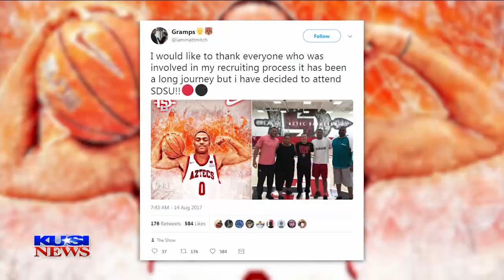All Sports Report: Monday August 14, 2017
0:00-0:50 Castle Park PPR Preview
0:51-1:23 Chula Vista PPR Preview
1:24-1:54 La Costa Canyon PPR Preview
1:55-2:24 Rancho Bernardo PPR Preview
2:25-3:06 Cathedral Catholic PPR Preview
3:07-3:41 Mira Mesa PPR Preview
3:42-4:27 SDSU basketball new recruits
4:28-5:29 Abraham Muheize in studio interview